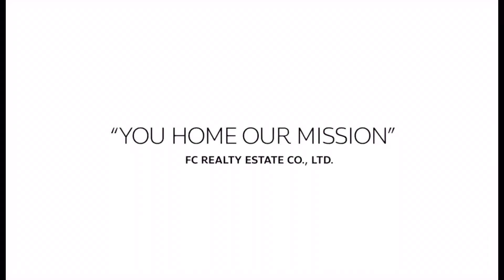Condo in Bangkok for rent 20000 THB Near MRT Rama 9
Condo Aspire asoke ratchaada (For rent)
Ready to move in!! / 2 Beds 1 Bath /  50 Sq.m.. / Floor 4th
Near MRT Rama 9

✅Type :  2 beds / 1 Bath
✅Size  :   50 sqm.
✅Floor : 4
✅Fully furnished
🔥Rental price :  20,000 Baht/month
Condition : minimum 1 year contract
(2 months Deposit + 1 month Rental Advance)

Facilities
✅Waterfront Garden
✅Rooftop Terrace
✅Co-Working Space & Party
✅Fitness
✅Signature Pop Track
✅Glass & Sky Terrace
✅Sanctuary Bubble Pool
✅Gigantic Green Scape

Nearby
✅ G Tower
✅ RS Tower
✅ AIA
✅ Fortune Town
✅ Central Plaza Grand Rama 9
✅ Esplanade
✅ Big C Extra